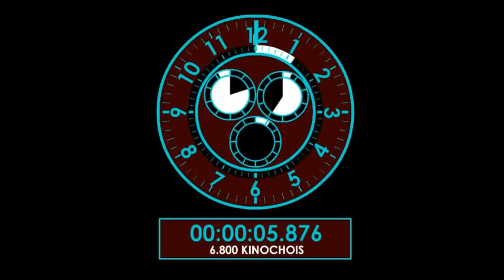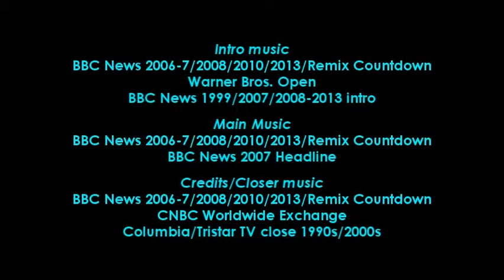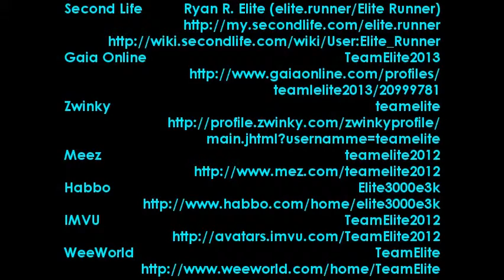Team Elite Video 2013.10: Team Elite Roblox Plaza Tour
Team Elite Roblox Leader Elite3000e3k/Roblox takes us a tour of the Team Elite Roblox Plaza and gives us a demonstration of the 2013 Avanta Zapax's automatic transmission with manual shifting

He also demonstrates the Team Elite EliteBoard hoverboard and Team Elite EliteCycle 2.0 hoverbike!

Welcome to year 2018 CE/EY12018 EE/EMY 4389 in Roblox!

THIS VIDEO IS CREATED USING YOUTUBE EDITOR USING OUR VIDEOS UPLOADED JUST TONIGHT.

ELITEYEAR 12013 ELITE ERA/ELITE METRIC YEAR 4387.8
NELSC Y12013/NELC Y12382/NELWC Y12013
TEAM ELITE ENTERPRISES PRODUCTIONS ESQUIRE
UNAUTHROIZED DISTRIBUTION AND/OR REPRODUCTION OF THIS VIDEO MAY RESULT IN CIVIL LIABILITY AND/OR CRIMINAL PROSECTIION UNLESS A USER OR ORGANIZATION PROVIDES WRITTEN PERMISSION TO TEAM ELITE VIA EMAIL ON THE TEAM ELITE UNDER CONTACT SECTION AND CREDITING TEAM ELITE FOR USE OF VIDEO AS MARKED IN CREDITS AND/OR VIDEO DESCRIPTION.